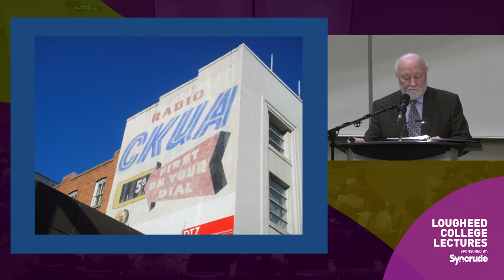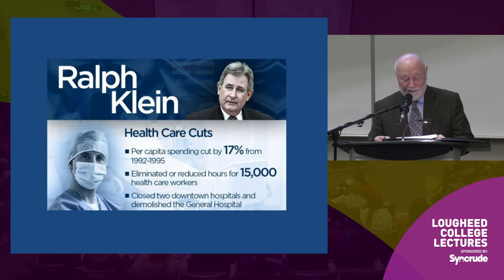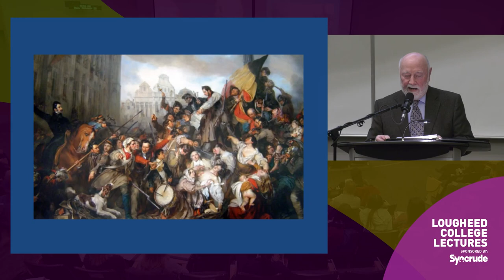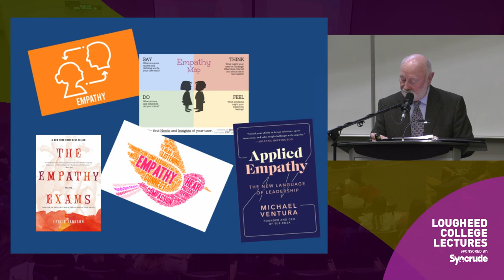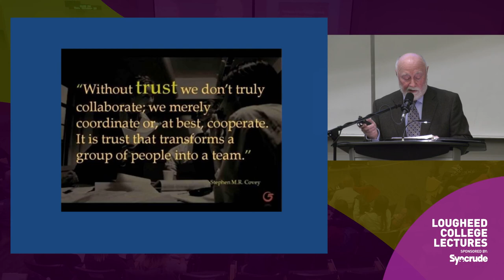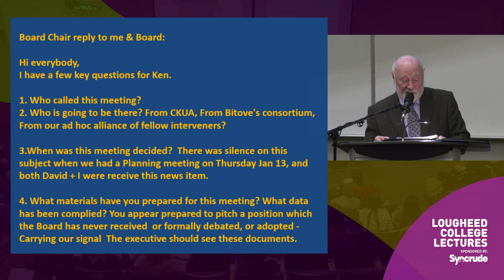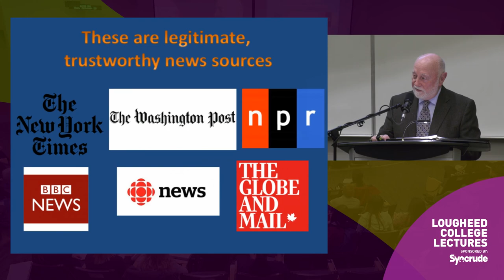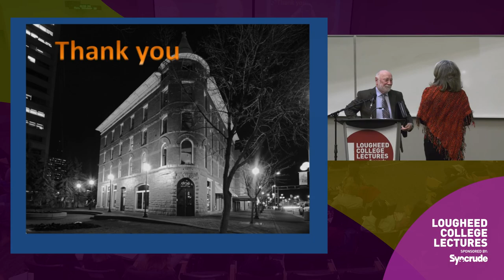Decision Making with Ken Regan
After 18 years as CEO at CKUA Radio Network, Ken Regan has found that good leadership can and should be malleable, not rigid. He'll share how strong leadership is not a “one size fits all” concept and argue that leadership must be adaptable to situations, people, conditions or even ‘places’.

Ken Regan is an award winning journalist and recently retired CEO of the CKUA Radio Network, Canada’s oldest public broadcaster and most successful community-funded broadcaster.

Lougheed College Lectures are free and open to the public as part of the University of Alberta's Peter Lougheed Leadership College. Find out more on the Lougheed College Lectures webpage.